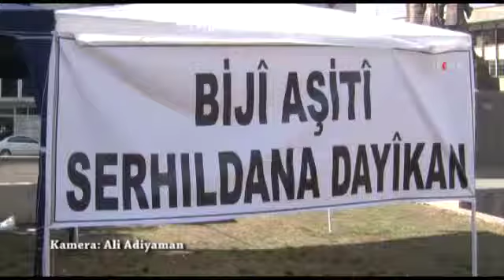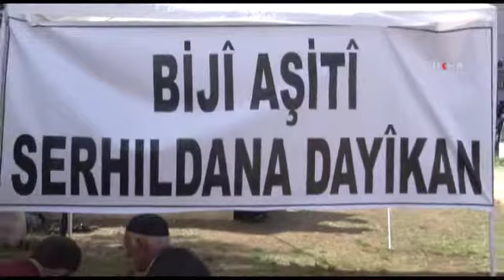Aileler açlık grevine Şeyh Said Meydanı'nda devam ediyorlar / 10 06 2014 / diyarbakır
PKK tarafından dağa kaçırılan çocukların aileleri Diyarbakır Büyükşehir Belediyesi önünde yaptıkları oturma eylemlerini, Şey Sait Meydanı'nda taşıdılar.